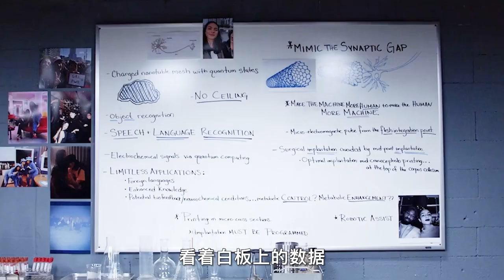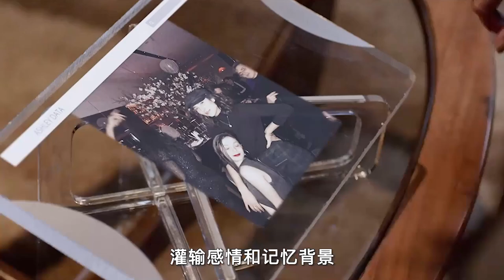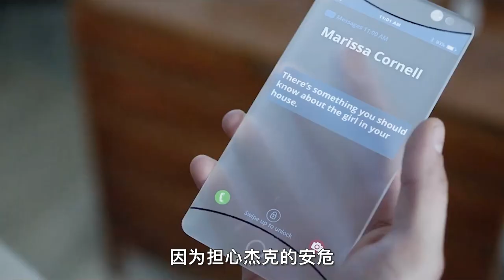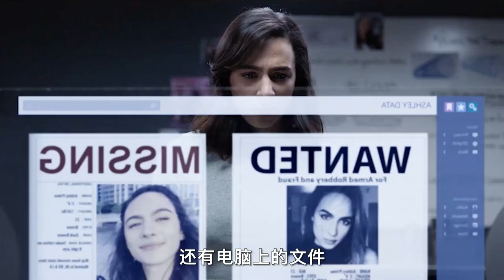【汪哥】科學家母親，為兒子克隆十二個女友，瘋狂溺愛暴力狂兒子，懸疑片